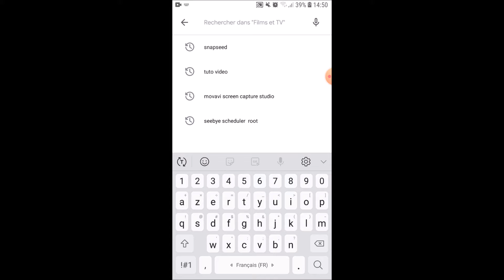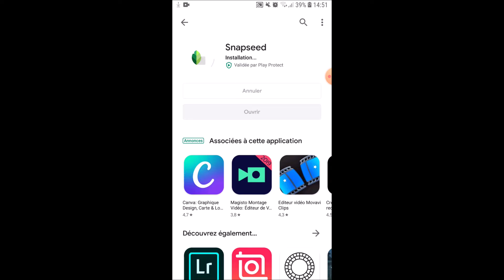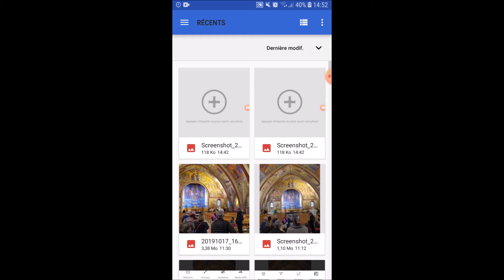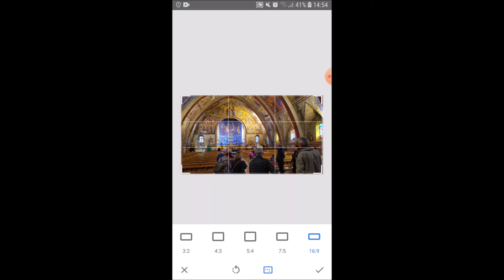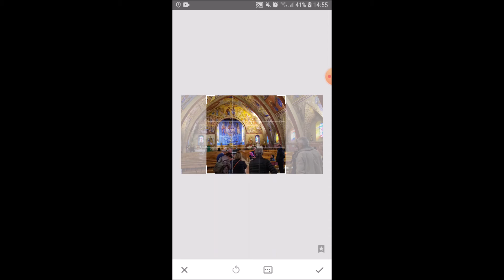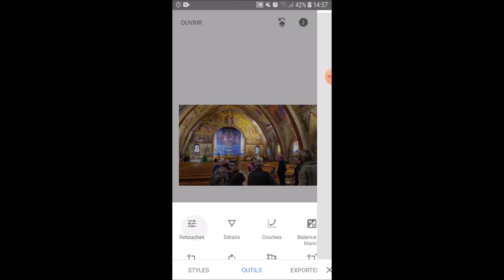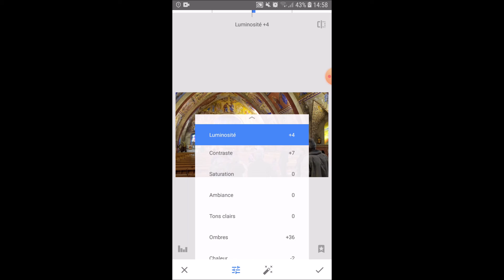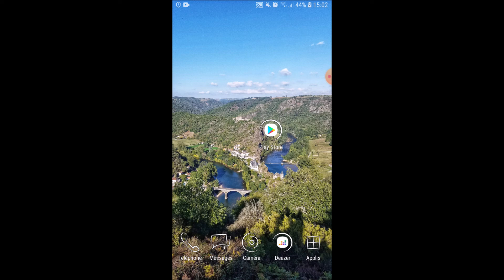Tuto vidéo SnapSeed "retoucher ses photos" - Office de Tourisme Vallée du Tarn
Dans le cadre des missions de l'Animatrice Numérique de Territoire, voici un tuto vidéo pour apprendre à utiliser pour les débutants l'application sur smartphone Snapseed pour retoucher ses photos.